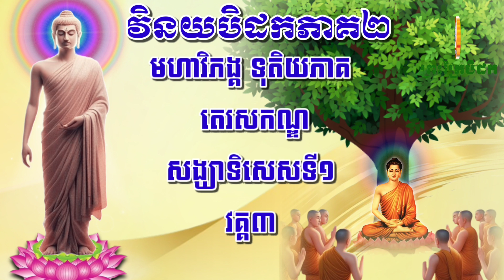🙏🏻វិនយបិដកភាគ២ 👉 វគ្គ៣ តេរសកណ្ឌ សង្ឃាទិសេសទី១ចប់